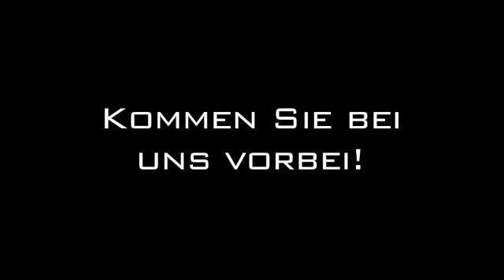Autogasanlagen Allershausen Autohaus Allershausen GmbH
Autohaus Allershausen GmbH in Allershausen ist Ihre erste Wahl, wenn Sie nach Autogasanlagen oder Inspektionsservice suchen. Für mehr Informationen erreichen Sie uns unter der Telefonnummer 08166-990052 oder schauen Sie direkt vor Ort vorbei: Münchenerstraße 16 A, 85391 Allershausen. Besuchen Sie uns auch unter der oben genannten Webadresse!